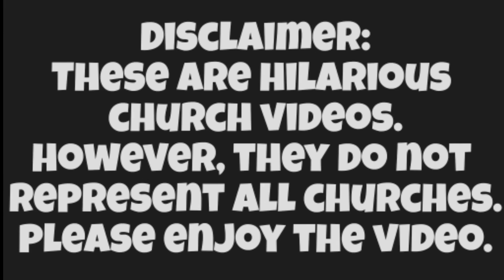Funny Church Videos #144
The compilation was created by the Laugh for Days channel.